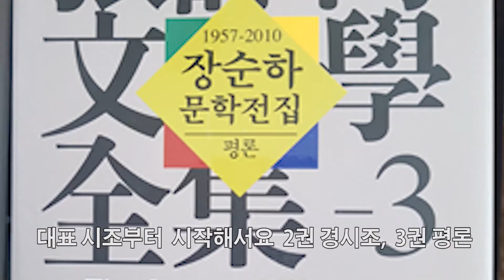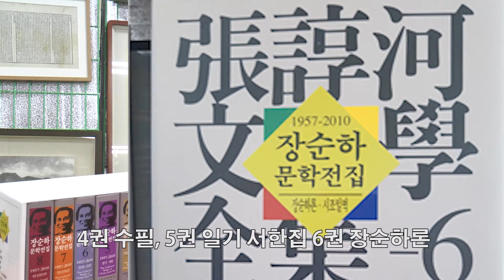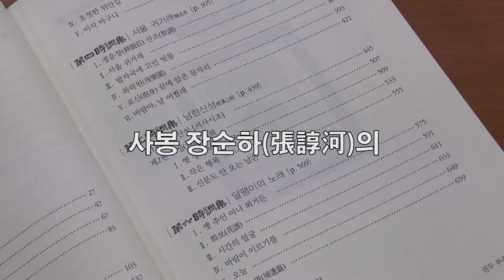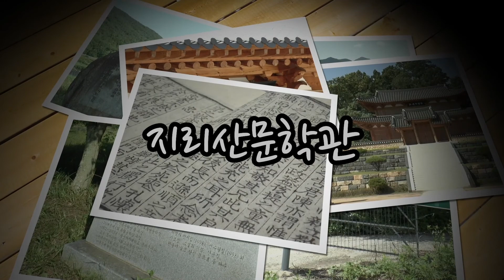[함양 지리산문학관] 『장순하 문학전집 (전8권)』 소개, 사봉장순하문학전집간행위원회 / 2010. 4 대한교육문화신문 출판부 刊 By 문학관TV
928년생, 올해로 93세를 맞으신 대한민국 시조문학계의 거두인 '고무신'의 작가 사봉 장순하 선생이 10년 전인 2010년 4월에 상재한 문학전집 8권을 소개한다.

시조를 중심으로 평론과 수필 등 여러 장르에서 60여 년 동안 창작을 지속적으로 이어온 장순하 시조시인의 60년 문학을 망라한 문학전집이다.

이하 소개하는 모든 숫자는 10년 전 출간 당시의 기록이므로 연치라든지 햇수 등의 표기에 10년을 더하면 오늘 현재의 연치와 햇수가 되겠다.

2010년 5월 7일 서울 서초동 예술의 전당에서 가진 출판기념회 참석한 김윤숭관장이 전질을 매입하여 문학관에 비치한 이 전집은 전체 8권으로 구성되었는데, 시조편(제1권, 734쪽), 경시조편(제2권, 862쪽), 평론편(제3권, 642쪽), 수필편(제4권, 777쪽), 일기·서한편(제5권, 841쪽), 장순하론·시조日譯편(제6권, 610쪽), 시조짓기교실편(제7권, 583쪽), 몽암추선록 譯註편(제8권, 823쪽) 등 총 5,872쪽이나 되는 방대한 분량의 전집이다.

근자에 이렇게 다양한 장르의 문학전집 출간은 손가락으로 꼽을 만큼 드문 노작의 집대성인 만큼 출판기념회도 성대하게 치루었다. 당시 한국문인협회 이사장 김년균 이사장이 공로패를 헌정하고, 마이크 축사를 한 예술원 회원 이근배 시인은 선배인 사봉의 시 '관도'를 유창하게 암송하며 축하를 해드렸다. 간행위원회 이야기로는 1988년 예술의 전당 창설 이래 전례가 없는 초유의 문학작품 ‘출판기념회’였다는 후문이다.

금번 전집소개는 언필칭 ‘사봉연구가’로 자처하는 필자가 독특한 처방을 낸 바, 물경 육천 페이지에 육박하는 저술을 한정된 지면에 소개한다는 것은 불가능에 가깝다는 판단 하에 저간의 일률적인 방법으로 책을 소개하기보다는 다음과 같이, 저자가 나눈 대로 8권 각 권 초입 저자의 권두 머리말을 발췌 소개하고 권 권 마다 차례를 소개하거나 대표작 한 둘 열거하는 방식을 취함으로써 전집을 찾아 읽어보고 싶게끔 유도하는 것을 이 글의 목표로 설정했다. 그야말로 주마간산격으로 할 밖에 도리가 없다면 항용 하는 명작 감상보다도 그의 드러나지 않은 인간면모와 작품의 창작의도와 배경이 자연스럽게 표출되어있는 이 글들이 장순하 선생을 가까이 할 수 있는 또 다른 한 방편일 수 있겠다는 생각에서이다. 문학을 대하는 장르별 자세도 묻어있으니. 그리해도 그 분량이 어지간히 될 것임이 걱정된다.

87개 문학관이 가입되어 있는 사단법인 한국문학관협회는 문학관 운영 활성화 및 지역 주민의 문학 향수 기회를 넓히고, 프로그램 상호 공유를 통한 우수 문학 프로그램 개발, 문학관 운영 인력 양성, 문학관 자료의 데이터베이스화 및 홈페이지 개설을 통한 전국 문학관 홍보 및 협력 네트워크 운영을 목적으로 지난 2004년 04월 설립 되었습니다.

[ 협회사업 ]

1. 문학관운영을 위한 지원사업

2. 지역주민의 문학 향수 기회 확대

3. 우수프로그램 상호교류

4. 문학관 운영 인력 양성을 위한 워크숍 개최

5. 문학관 소개 자료 및 홍보물 제작

6. 문학관 건립을 위한 지원 사업